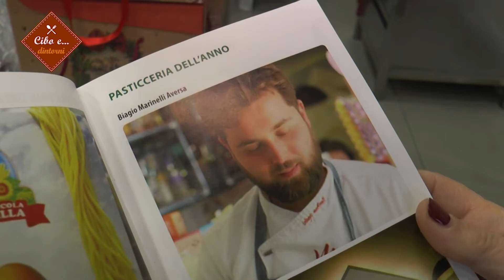Biagio Martinelli ci racconta il suo panettone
Pasticciere dell'anno secondo la Guida de Il Mattino, ideatore della Polacca Aversana Rustica, Biagio Martinelli appena 30enne, ci parla dei suoi panettoni, dolci e salati!